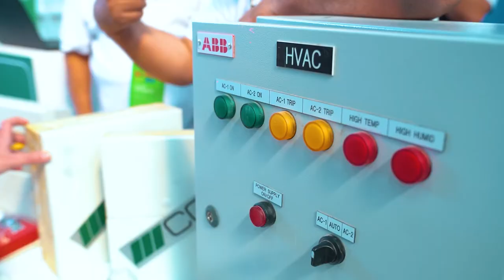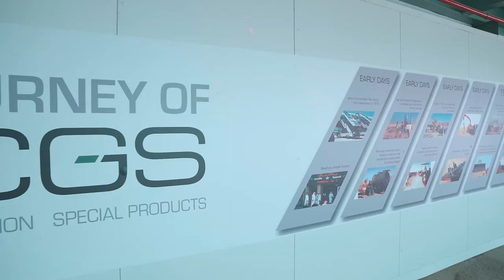CGS Expo 2022